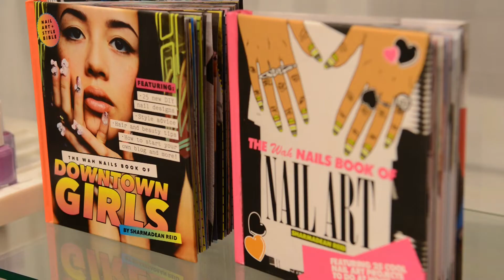The woman who revolutionised nail art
Sharmadean Reid is the founder of cult salon Wah Nails

(First aired on London Live in April 2014)